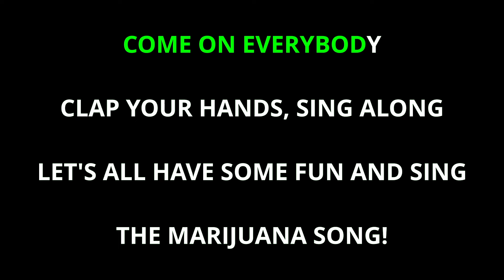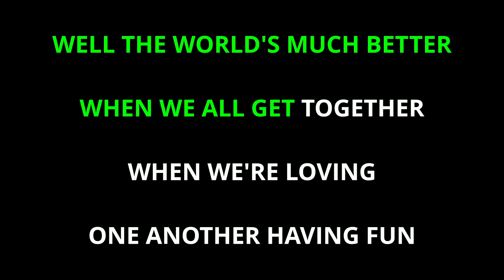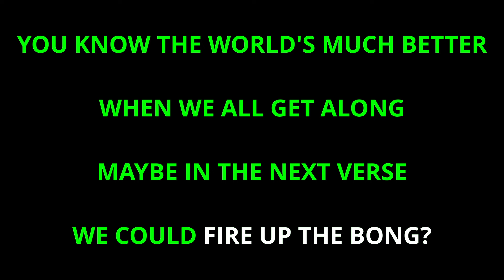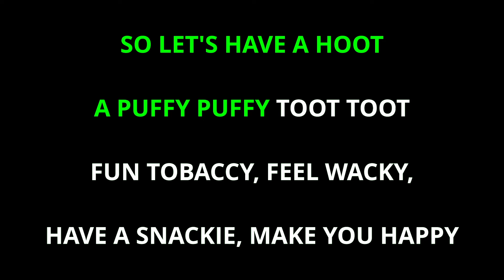Kevin Westphal - The Marijuana Song (Karaoke Version)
Karaoke sing along of "The Marijuana Song" by Kevin Westphal.